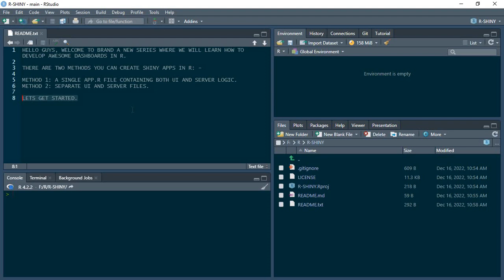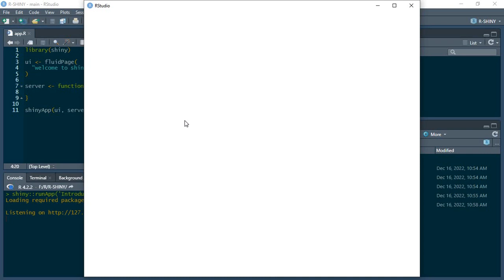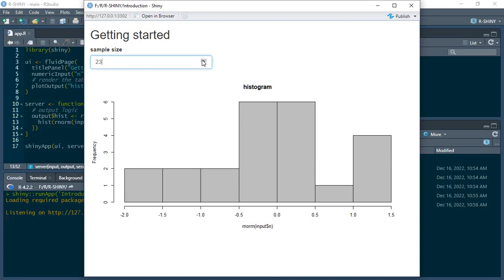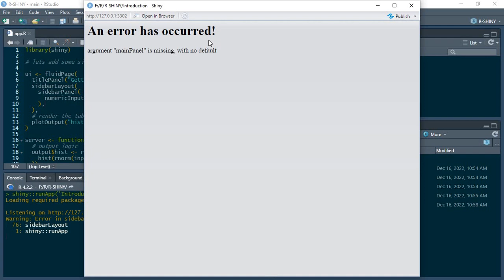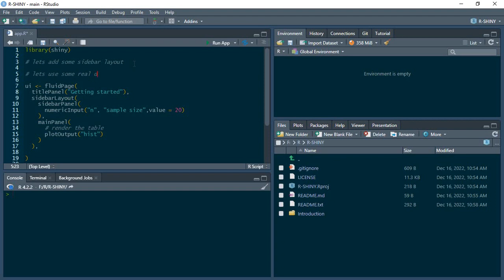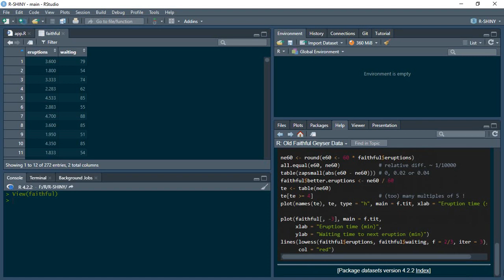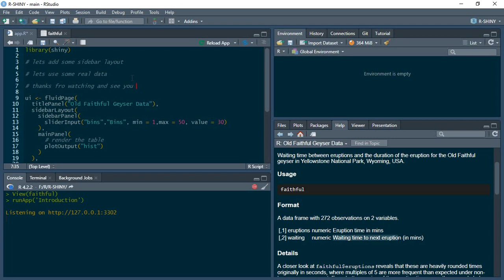1.0 Setting Up A Shiny App In R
Setting Up A Shiny App In R